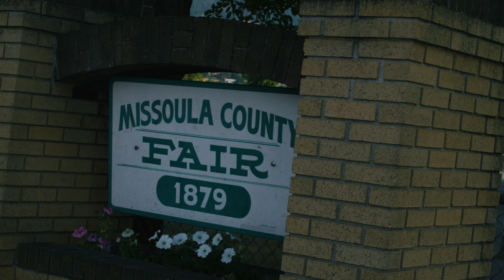Socotra Summer-Boombox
Socotra is moving to a new home: Missoula Fairgrounds.